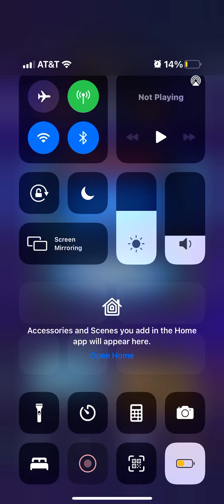How to max in tbg under 15 minutes